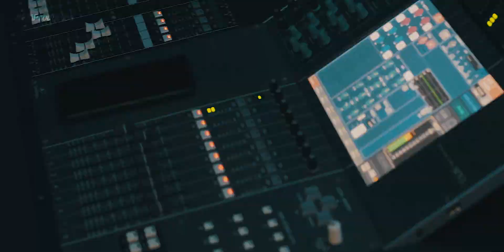ABERTURA - Especial Negão Chandon 2018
S h o w s - 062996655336
EDER MACHADO PRODUÇÕES